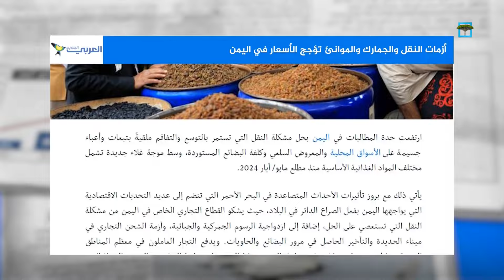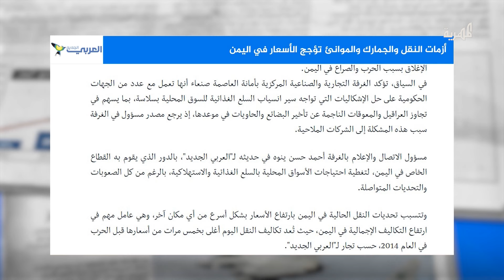أزمات النقل والجمارك والموانئ تؤجج الأسعار في اليمن